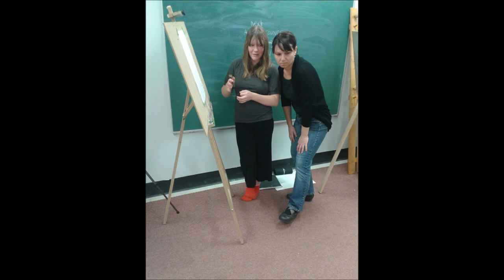Jola Wenda about art and culture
Based on:
“Art.” Wikipedia: The Free Encyclopedia. Wikimedia Foundation, Inc., Web. 10 Nov. 2014
Atwood, Margaret. “To be creative is, in fact, Canadian.” Globe and Mail 24 Sept. 2008. Academic Search Premier. Web. 28 Oct. 2014
Ravenhill, Mark. “The Economy of the Arts: Rip It Up and Start Again.”  Vital Speeches of the Day. Oct. 2013, Vol. 79 Issue 10, p329-332. Academic Search Premier. Web. 29 Oct. 2014
Richmond, Stuart. “On City Sights and Being an Artist: Pondering Life and Education in a Market Economy.” Canadian Review of Art Education: Research & Issues. 2013, Vol. 40 Issue 1, p116-129. Academic Search Premier. Web. 29 Oct. 2014
Stupples, Polly. “Creative contributions: The role of the arts and the cultural sector in development.” Progress in Development Studies. Apr. 2014, Vol. 14 Issues 2, p115-130. Academic Search Premier. Web. 1 Nov. 2014